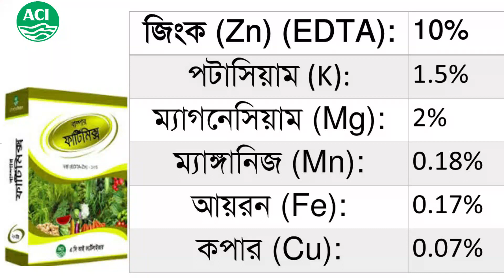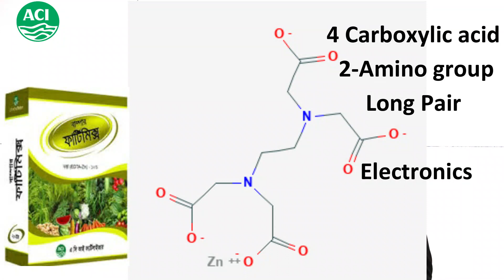Bumper Fertimix (ACI Fertilizer Product)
বাম্পার ফার্টিমিক্স দস্তা সার (Bumper Fertimix) উপাদানঃ মূল উপাদান- দস্তা-১০%। এছাড়া পটাশিয়াম-১.৫%, ম্যাগনেসিয়াম-২%, ম্যাঙ্গানিজ-০.১৮%, আয়রন-০.১৭% ও কপার-০.০৭% বিদ্যমান থাকে। উপকারিতাঃ পানিতে ১০০ ভাগ দ্রবনীয়, তাই ফসলের দ্রুত গ্রহনোপযোগী হয়। ফসলের অতি প্রয়োজনীয় পুষ্টি উপাদানের ঘাটতি পূরনের জন্য বিভিন্ন পর্যায়ে ব্যবহার করা যায়। ফুল-ফলের সংখ্যা ও আকার বৃদ্ধি করার মাধ্যমে অধিক ফলন নিশ্চিত করে। প্রয়োগঃ প্রতি লিটার পানিতে ০.৫-১ গ্রাম ভাল ভাবে মিশিয়ে ফসলের বৃদ্ধি অবস্থায় ও ফুল-ফল ধরার সময় জমিতে বা গাছে স্প্রে করতে হবে। অন্যান্য সার বা বালাইনাশকের সাথেও মিশিয়ে ব্যবহার করা যাবে।